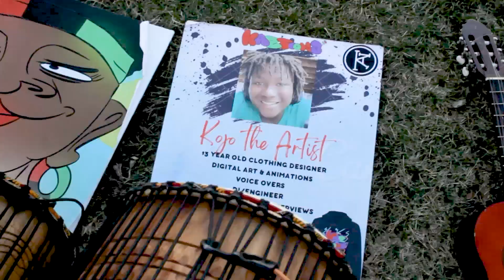KOJO The Artist @ 313 Day Celebration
313 Day Event at Valade Park on Detroit Riverfront